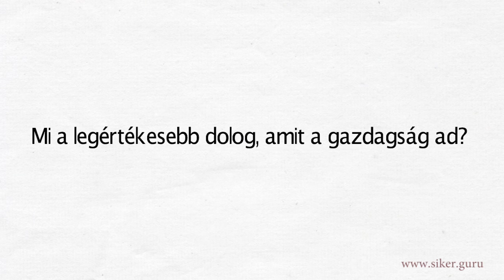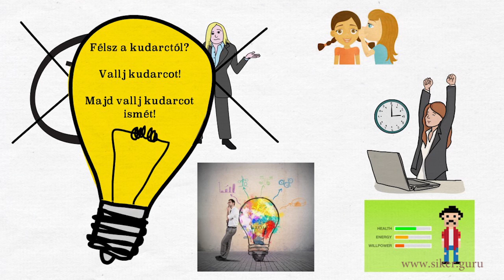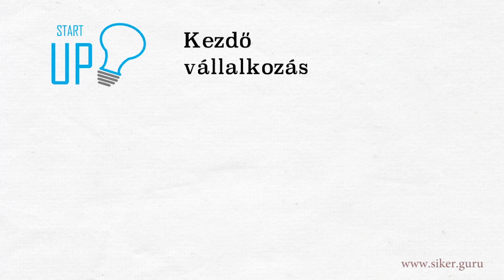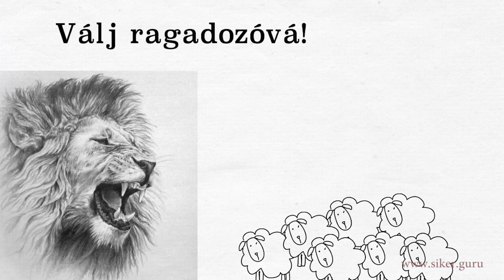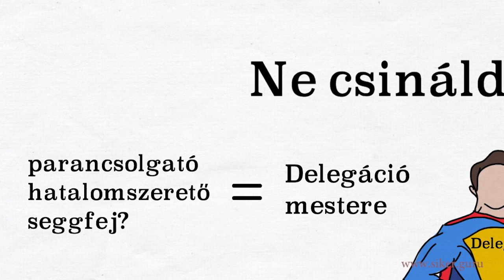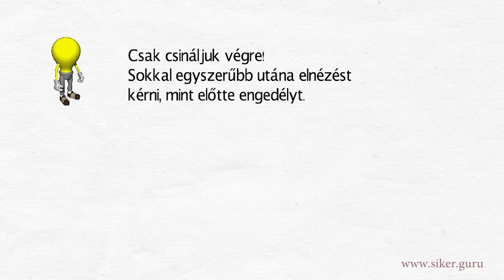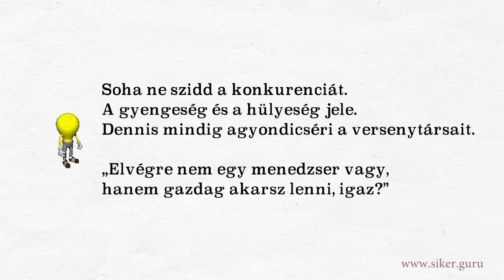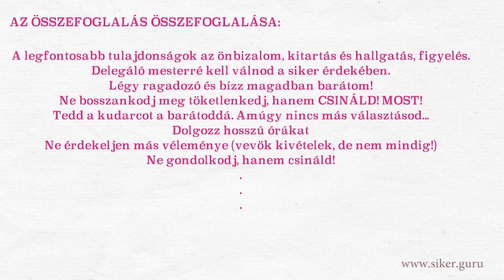Dennis Felix Hogyan Gazdagodjunk Meg? SikerGuru Összefoglalás - Anita Andrade (How To Get Rich)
Szerezd meg a 19 sikerkönyv írásos összefogalását itt:Szerezd meg a 19 sikerkönyv írásos összefogalását itt
A 2 részes INGYENES Önfejlesztő eBook sorozatot itt töltsd le:

Kommenteljetek! Írjátok meg mi tetszett és mik a saját gondolataitok a könyvvel kapcsolatban? Támogassátok egymást és tegyétek színesebbé a csatornát fantasztikus, építő gondolataitokkal!

Kedves, fantasztikus sikerközösség, ÉLJETEK SZERETETTEL!

- A Siker YouTube Csatornája -

ÖNFEJLESZTÉSSEL A SIKERÉRT!